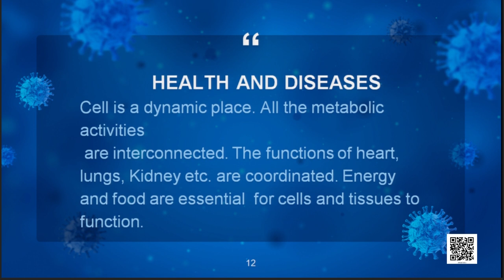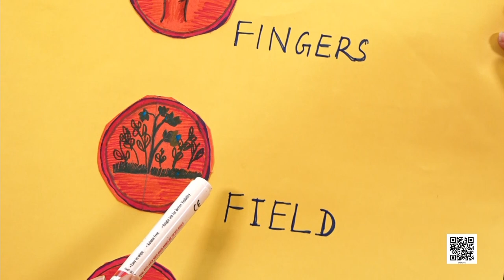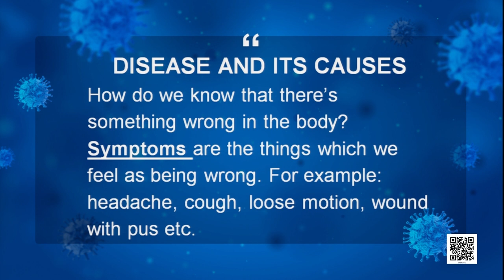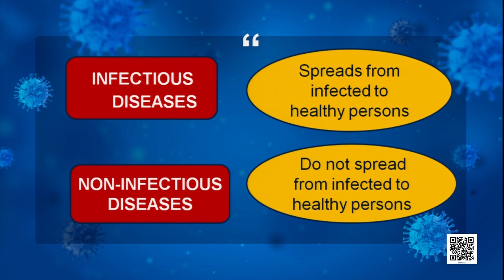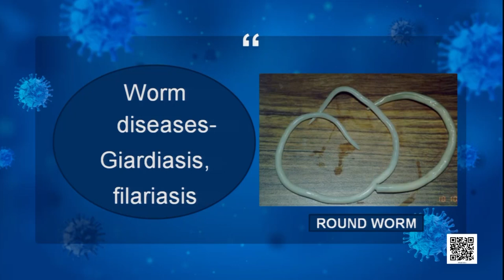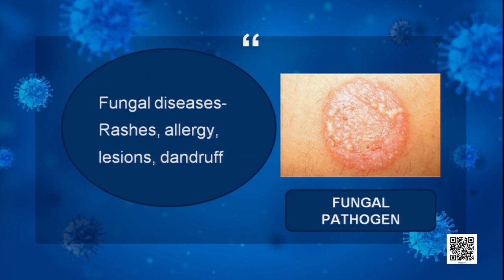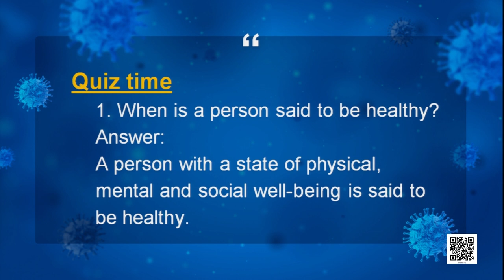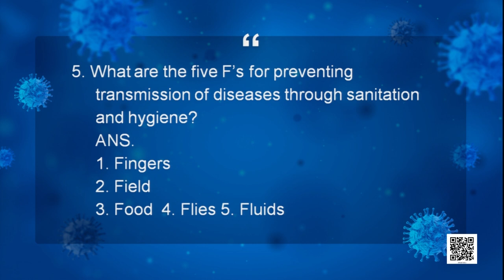Class 9 Chapter - 13: Why we fall ill? Part - I